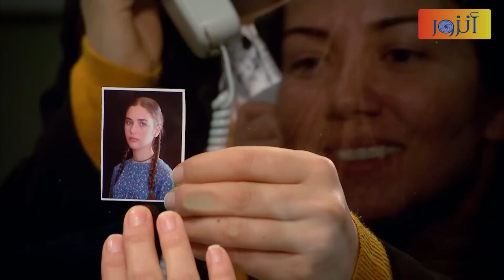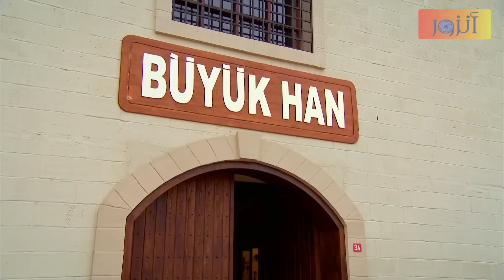زهرة طارت من الفرحة وأخيراً رح تعرف مين أهلها - زهرة القصر